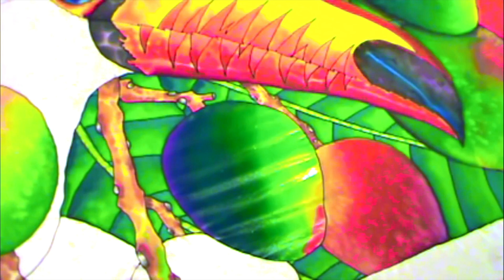Jean-Baptiste silk Painting | TOUCAN SILK ART VIDEO